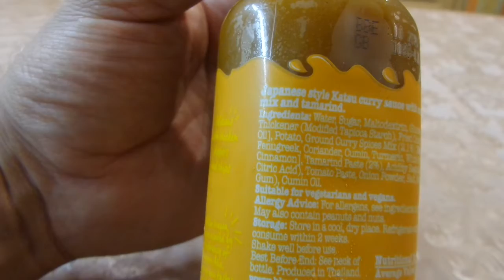i Tesco Blue Dragon Mild Japanese Katsu Curry sauce Нежный японский соус buy in UK England 20200831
Tesco Blue Dragon Mild Japanese Katsu Curry sauce Нежный японский соус  buy in UK England